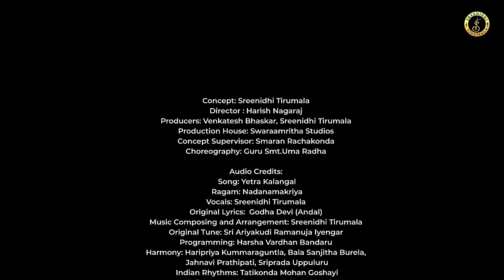Yetra Kalangal (Pasuram 21) - Sreenidhi's Andal Tiruppavai, A Contemporary Classical Encore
Embarking on the enchanting journey of Andal's Tiruppavai, the 21th pasuram - "Yetra Kalangal", featured in "Sreenidhi's Andal Tiruppavai - A Contemporary Classical Encore," marks a divine episode. As Andal, accompanied by the gopikas, approaches the temple, a collective devotion unfolds.

Meaning of Yetra Kalangal:
Oh, son of the one blessed with numerous and generous cows, Where milk showers, filling jars beneath their udders. Steadfast protector, refuge for those who seek,
Radiant light of the universe, please awaken!
Just like your defeated enemies, losing strength and pride, Surrendering and seeking refuge at your doorstep,
We too have come singing your praises,
To humbly fall at your feet.

Sreenidhi's Andal Tiruppavai, A Contemporary Classical Encore

Concept: Sreenidhi Tirumala
Director : Harish Nagaraj
Producers: Venkatesh Bhaskar, Sreenidhi Tirumala
Production House: Swaraamritha Studios
Concept Supervisor: Smaran Rachakonda
Choreography: Guru Smt.Uma Radha

Audio Credits:
Song: Yetra Kalangal
Ragam: Nadanamakriya
Vocals: Sreenidhi Tirumala
Original Lyrics:  Godha Devi (Andal)
Music Composing and Arrangement: Sreenidhi Tirumala
Original Tune: Sri Ariyakudi Ramanuja Iyengar
Programming: Harsha Vardhan Bandaru
Harmony: Haripriya Kummaraguntla, Bala Sanjitha Burela, Jahnavi Prathipati, Sriprada Uppuluru
Indian Rhythms: Tatikonda Mohan Goshayi
Mandolin, Bouzouki, Oud, Ukulele: Subhani SM
Violin:  Kamakshi Ambatipudi
Mix & Master: Vickey
Recorded at: Chinmai Studios
Recorded by: Chinna

Cast & Crew:
Andal: Sreenidhi Tirumala
Gopikas: Bala Sanjitha B, Haripriya K, Padmapriya S, Krishna Chinmai D, Sumasri V, Kamala Gayatri, Chandana M

Edit & DI: Raviteja Gandra
DOP: Brahma Teja Maripudi, Nikhil Kalepu
Camera Assistant: Satya pavan
Make-up chief: Srinivasulu
Make-up assistants: Srinu
Hair dressers: Kumar, Masthan
Co-director: Dinesh Varma
Direction department:
Associate Director: sasya (Pilla Pawan Kalyan )
Assistant director: venkateswar rao balla, Sandeep
Production Executive: Patil Subba reddy
Cameras: DG digitals
Operative cameraman: Shankar
Camera assistants: Raju kumar Shiva galla, Naveen.
Lights: Sri Balaji Outdoor Unit.
Light man: Bhaskar, Simha chalam, Raju
Electrician: Sourya,
Art: Chanti, Naresh Chowdary, shiva raju
Production chief: Laxman, Suresh vora krishnaveni vora.
Production boys: Ramesh k.Gopal k.Gandhi